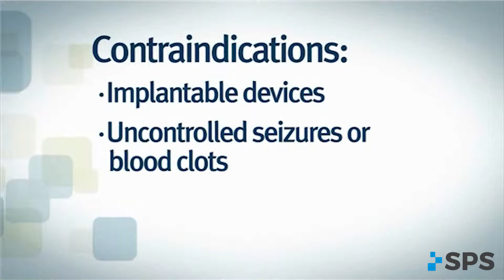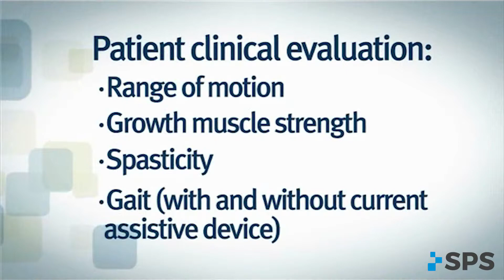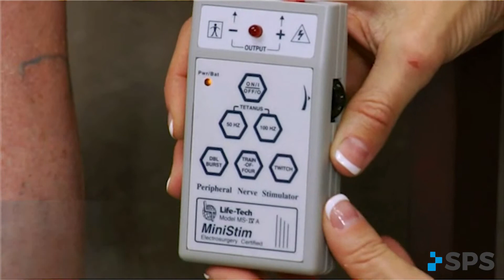WalkAide: Pre-Screening & Clinical Evaluation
About WalkAide:
Dynamic FES for Neuro Rehabilitation

The WalkAide® System is an advanced Functional Electrical (FES) Stimulation System for the treatment of Foot Drop caused by upper motor neuron injury such as:
• Multiple Sclerosis (MS)
• Stroke (CVA)
• Incomplete Spinal Cord Injury
• Cerebral Palsy (CP)

Utilizing a tilt sensor and accelerometer technology, the WalkAide stimulates the common peboy on beach - walkaideroneal nerve to lift the foot at the right time during the gait cycle, prompting a more natural, efficient, and safe walking pattern. WalkAide users have the freedom to walk with or without footwear, up and down the stairs, and all directions.

Effective from Acute to Post-Rehab Care
Using the WalkAide in all stages of neuro rehabilitation provides the therapist a valuable tool to promote optimal patient outcomes.
• Improve walking speed with less fatigue
• Improve gait quality
• Reduce atrophy
• Improve circulation, muscle condition, and bone density
• Promote Neuroplasticity

Options for Rehab Use
Tilt Mode
• Gait Training: Maximize patient handling while increasing sensorimotor input
• Swing: Enhance motor learning through repeated, forced use during open chain activities (swing)
• Random Practice: Improve gait on all surfaces and generalize to varying environments
• Biofeedback: Use audible feedback during stimulation to promote tibial translation

Hand Mode
• Pre-Gait Skills: Practice weight shifting to improve transition between extensorwalkaide and flexor tone
• Blocked Practice: Use controlled stepping and swing initiation in early gait training
• Gait Training: Manage dorsiflexion for safe steps during ambulation
• Exercise and Gait: Vary durations of stimulation to assist, challenge and progress activities

Heel Mode
• Functional Activities: Cue forward weight shifting in sitting and assist with sit-to-stand transfers
• Pre-Gait Skills: Teach controlled weight shifting side-to-side and with stepping forward and back
• Early Gait Training: Walk in parallel bars or for short distances to improve motor control

Exercise Mode
• Bedside Therapy: Enhance movement, circulation, strength, etc.
• Rehab and Home Exercise: Build muscle strength and endurance, increase ROM, normalize tone, etc.
• Neuromuscular Re-education: Promote learning via sensory feedback from consistent, repetitive and functional movement

PLEASE NOTE: These training videos are designed to provide a basic understanding of the technology.  They are not a substitute for reading the Clinician Instruction Manual. Clinicians should watch all of the training videos.  Although the mini-stim device is used for screening patients in some of the videos and it is a tool that only clinicians with kits purchased in years past may have, the information is still applicable to the screening process when done using electrodes only.  The information will be valuable in qualifying patients and in identifying appropriate electrode placements.